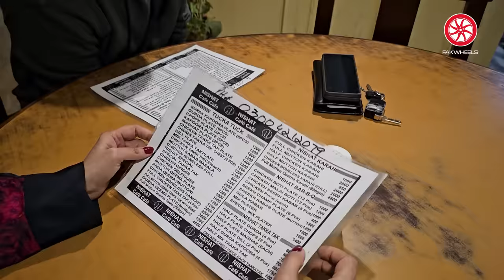Kaya Baic Ke BJ60 arhe hai? Food on Wheels with Nadia Jamil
Join Suneel Munj as he embarks on a delightful journey with the renowned Nadia Jamil. From picking her up at her residence to enjoying a nostalgic lunch at a cherished eatery, the duo shares heartwarming moments. Amidst their adventure, Suneel lends a helping hand to Nadia as she navigates her latest car purchase decision.